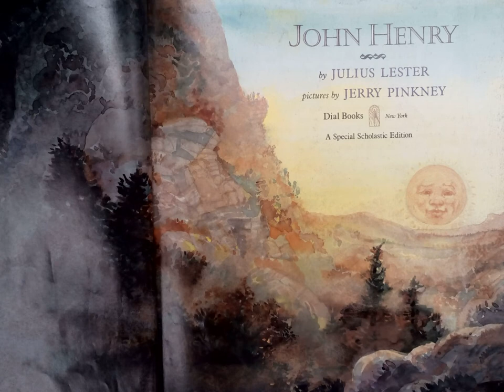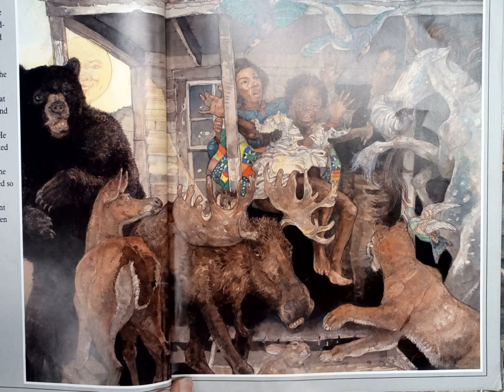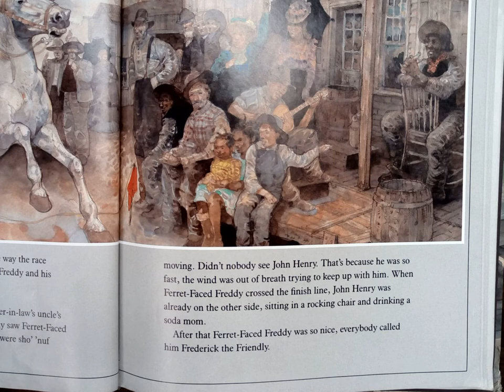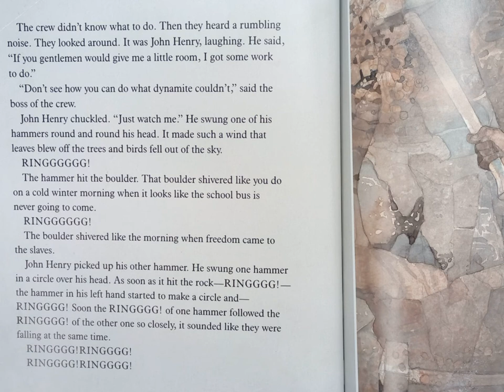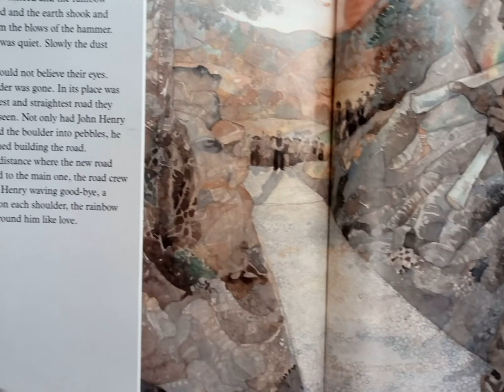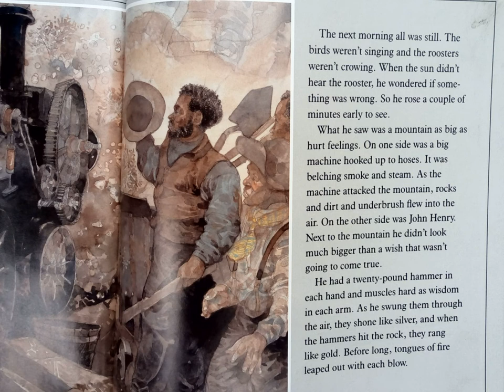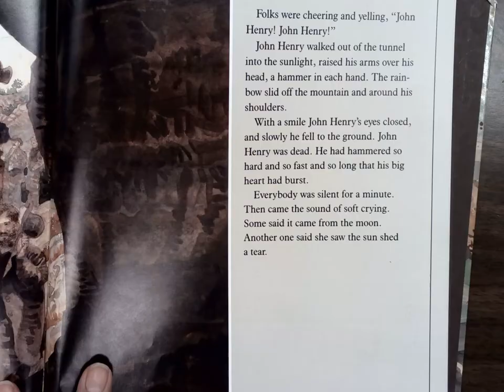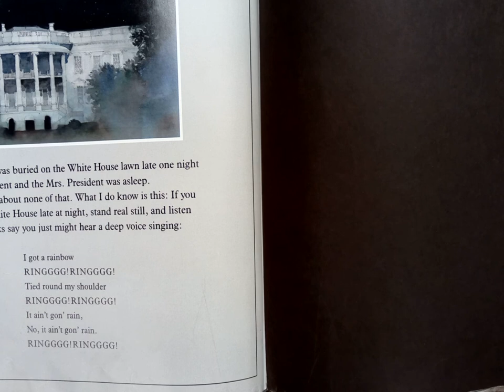John Henry by Julius Lester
Read by our own Fantastic Mr. Fox!
AR Level: 4.0
AR Points: 0.5
Book Log: 40 Pages